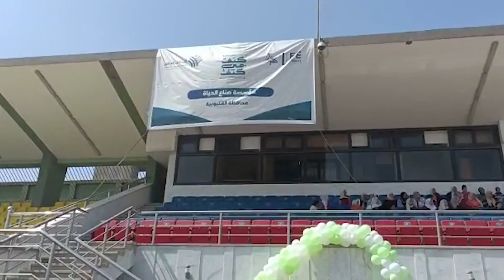تواصل فعاليات مبادرة «كتف كتف» لـ«التحالف الوطني» في الغربية